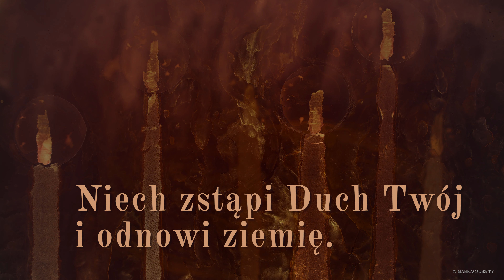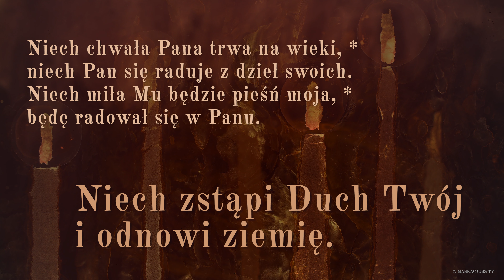PsalmResponsoryjny | 31 maja 2020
PsalmResponsoryjny na 31 maja 2020
Ps 104 (103), 1ab i 24ac. 29b-30. 31 i 34 (R.: por. 30)

     Niech zstąpi Duch Twój i odnowi ziemię.

Boże mój, Panie, Ty jesteś bardzo wielki!
Jak liczne są dzieła Twoje, Panie, *
ziemia jest pełna Twoich stworzeń.

Kiedy odbierasz im oddech, marnieją *
i w proch się obracają.
Stwarzasz je, napełniając swym Duchem, *
i odnawiasz oblicze ziemi.

Niech chwała Pana trwa na wieki, *
niech Pan się raduje z dzieł swoich.
Niech miła Mu będzie pieśń moja, *
będę radował się w Panu.